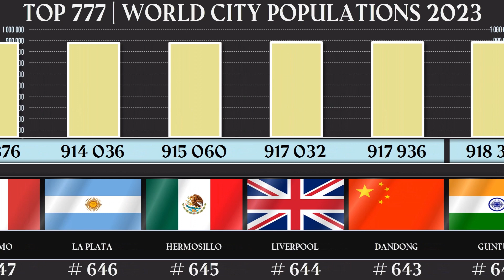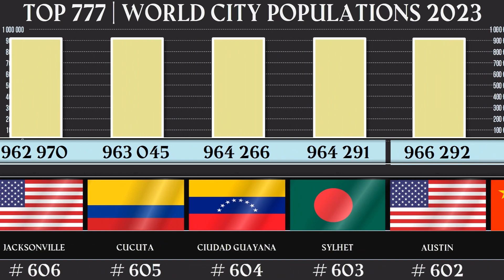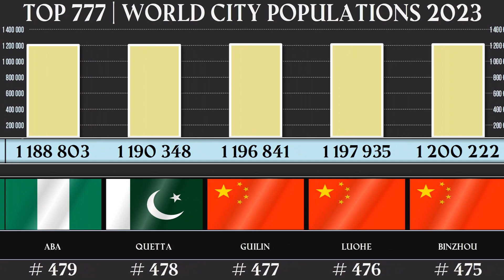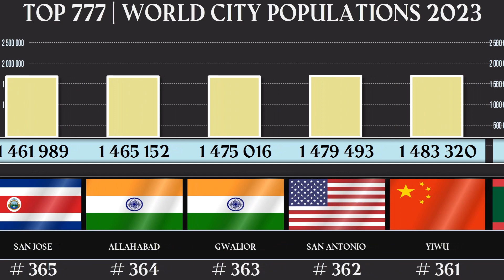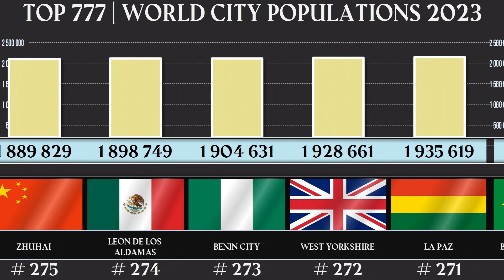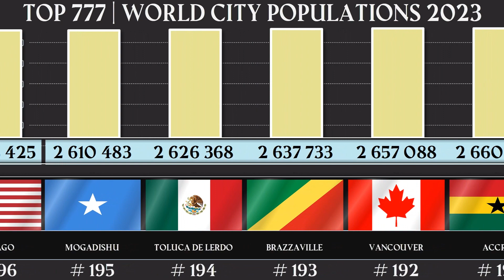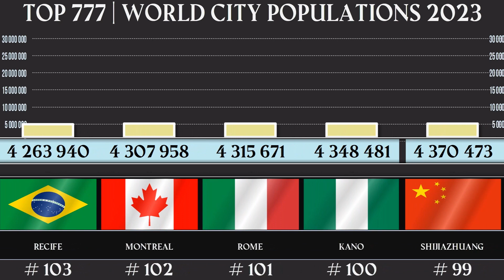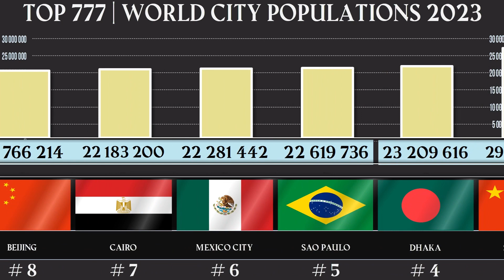Top 777 : Most Populous Cities in the World 2023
In this video, we will countdown the top 777 most populous cities in the world according to the latest estimates for 2023. We will show you  population. You will be amazed by the diversity and dynamism of these mega-cities that are home to millions of people.

So sit back, relax, and enjoy this journey around the world’s largest cities.